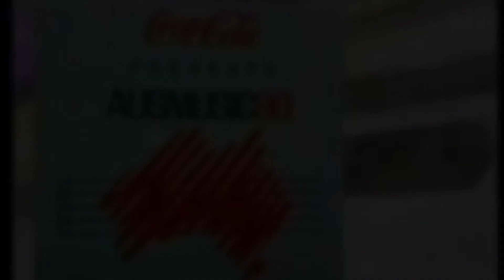The Angels - Dogs Are Talking @ Ausmusic 90 - Adelaide 1990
The Angels perform "Dogs Are Talking" @ Ausmusic 90 in Adelaide in 1990.

Courtesy of PunsArchive @PunsArchive